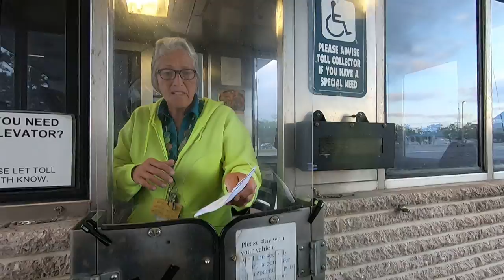Boarding the ferry from Cape May to Lewes DE